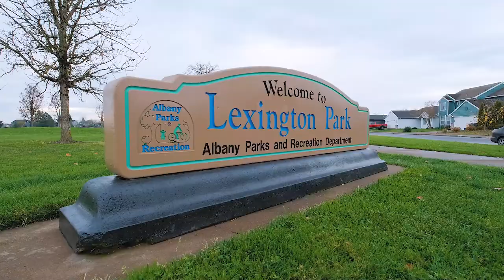2035 Center St SE Albany Oregon 97322